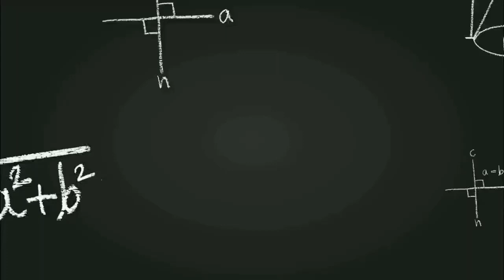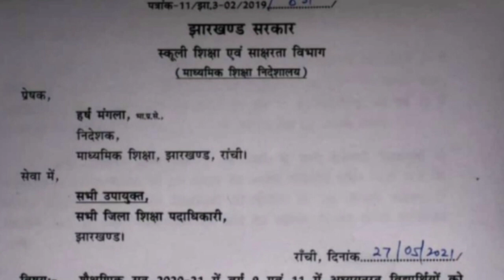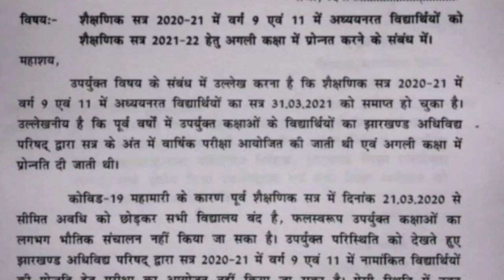jac board exam notice | जैक बोर्ड परीक्षार्थी ध्यान दे। बिना परीक्षा दिए सभी छात्र पास होंगे